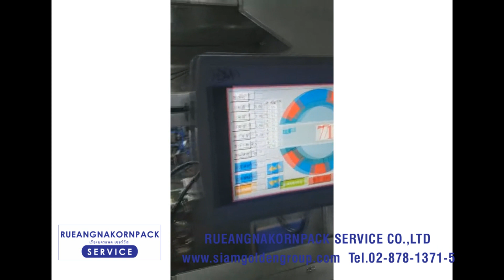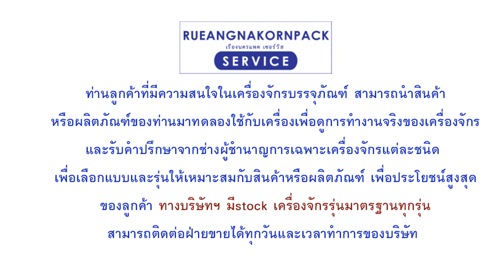เครื่องบรรจุถุงยืนได้ เครื่องบรรจุถุงสำเร็จรูป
ขายเครื่องบรรจุถุงสำเร็จ ขายเครื่องบรรจุถุงขนม เป็นเครื่องบรรจุแนวตั้งอัตโนมัติ ใช้คู่กับถุงสำเร็จรูปที่เป็นใบๆ โดยตัวเครื่องจะทำหน้าที่ขึ้นรูปถุง กลางถุง บรรจุสินค้าลงถุงอัตโนมัติ รวมทั้งสามารถเติมลมบรรจุลมใส่ถุงเพื่อความสวยงามของบรรจุภัณฑ์และการยืดอายุการเก็บรักษาของผลิตภัณฑ์ เหมาะสำหรับบรรจุภัณฑ์อัตโนมัติ ที่มีลักษณะเป็นแผ่น, เป็นเมล็ด, เป็นทรงกลม, เป็นทรงเหลี่ยม, เป็นผง และผลิตภัณฑ์อื่นๆ เช่น  ขนมขบเคี้ยว, ขนมอบกรอก, ขนมปังอบกรอก, ข้าวโพดคั่ว, อาหารสำเร็จรูป, อาหารแปรรูป, ผลไม้อบแห้ง, คุกกี้, บิสกิต, ลูกอม, ถั่ว, ข้าว, เกาลัด, ธัญพืช, น้ำตาล, เกลือ, อาหารสัตว์, พาสต้า, เมล็ดทางตะวัน, เมล็ดแตงโม, เมล็ดกาแฟ, ซีเรียลอาหารเช้า ฯลฯ

รายละเอียดรุ่น เครื่องบรรจุถุงสำเร็จ เครื่องบรรจุถุงตั้งได้ บรรจุเมล็ดกาแฟ บรรจุธัญพืช

รุ่น : GDR-100F

ความเร็วในการทำงาน : 6-65 ถุง/นาที

ขนาดถุงบรรจุ : ยาว 120-360มม. กว้าง130-250มม.

สามารถใช้ได้กับถุงสำเร็จหลากหลายรูปแบบ

แรงดันไฟฟ้า : 380V, 50Hz

กำลังไฟ : 3.5kw

แรงดันอากาศ :  5-7kg/cm² 500L/นาที

ระบบการบรรจุ : Single layer PE, PE complex film etc

น้ำหนักเครื่อง : 1000กิโลกรัม

ขนาดเครื่อง : 2200มม.*1400มม.*1600มม.

11/440 ซอยเลิศพัฒนาเหนือ แขวงบางค้อ เขตจอมทอง กรุงเทพ 10150

Line: @goldenpack